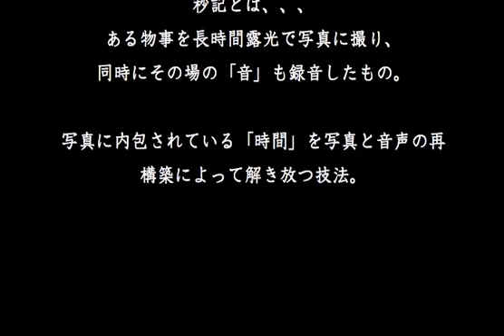山中カメラ YamanakaCamera「fire works」2002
山中カメラの「秒記シリーズ」より
「fire works」2002

秒記とは
ある物事を長時間露光で写真に撮り、その場の音もシャッターが開いている間のみ録音したもの。
写真に内包されている「時間」を写真と音声の再構築によって解き放つ技法。